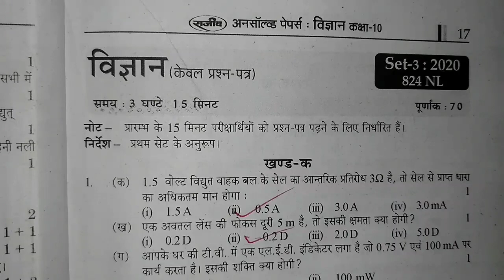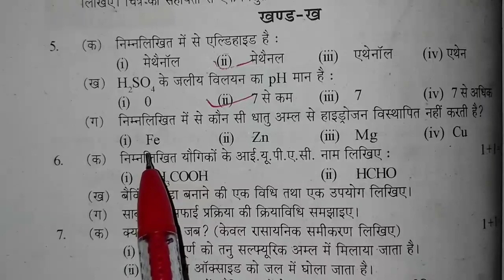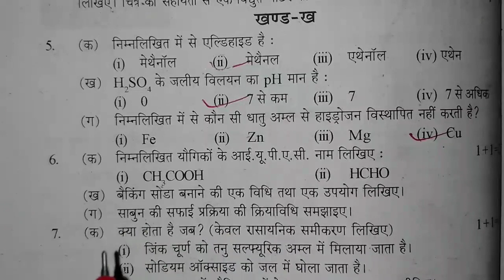Science class 10 model paper 2021(Chemistry) || विज्ञान कक्षा 10 मॉडल पेपर 2021 का पूरा हल set-3